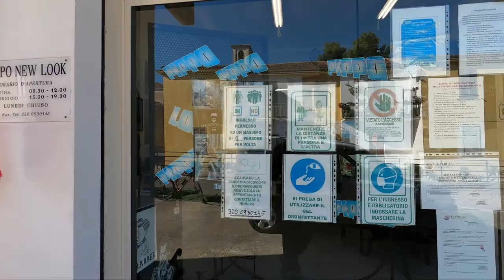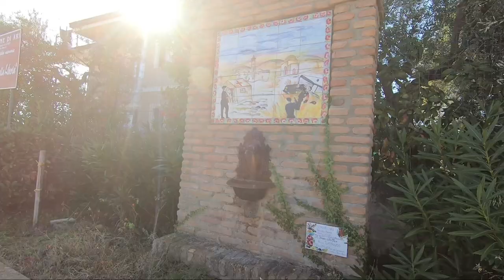Fuori dal Comune prima del lockdown arancione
Giro in bicicletta da Filetto ad Ari, il giorno prima che l' Abruzzo diventi zona arancione, una delle regole da rispettare infatti è che dal 11 novembre c'è il divieto assoluto di spostarsi al di fuori del proprio comune.